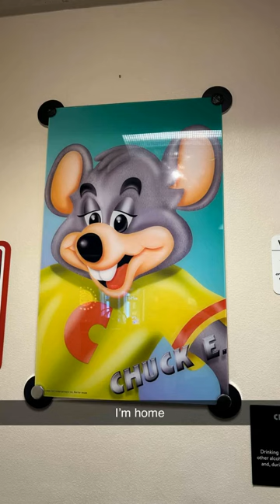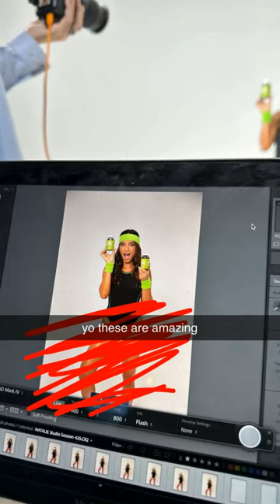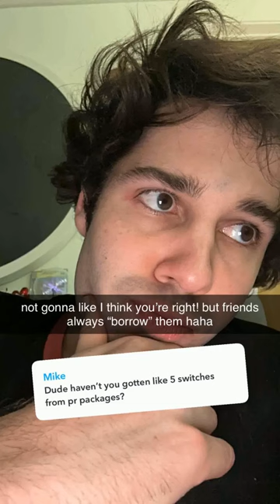David Dobrik Snap Story 2023-01-15